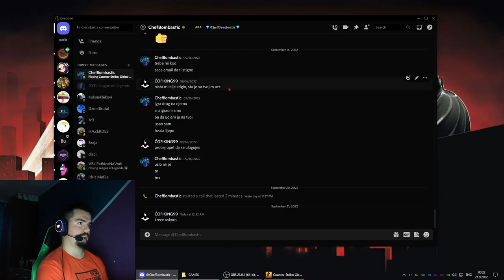CS GO - Lagana Partija